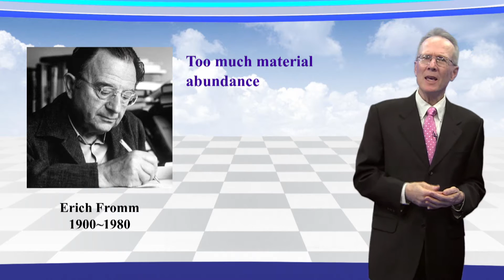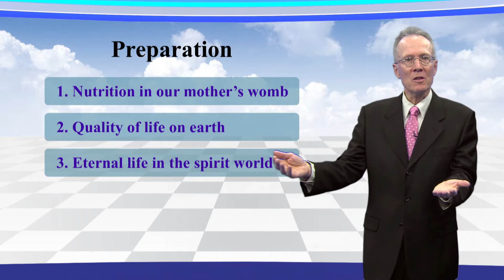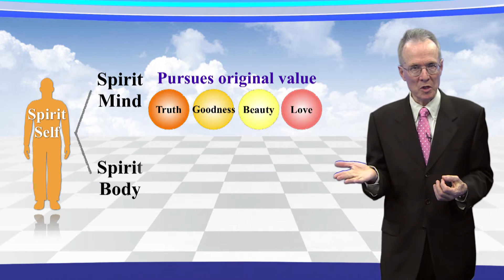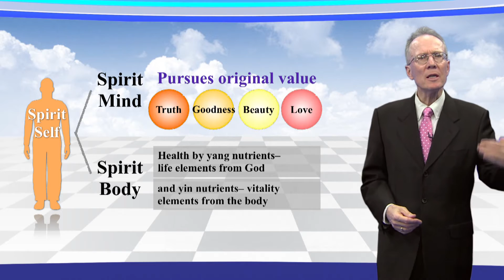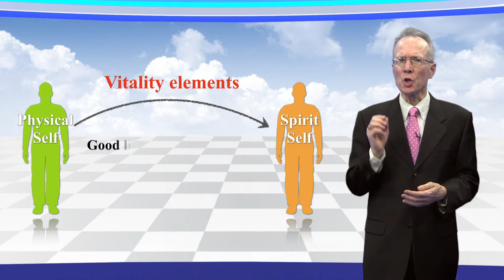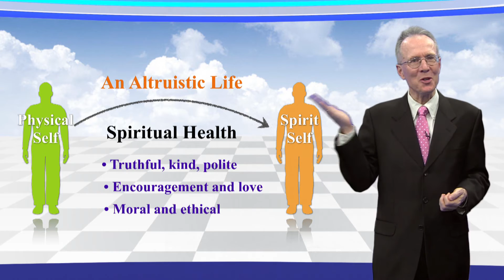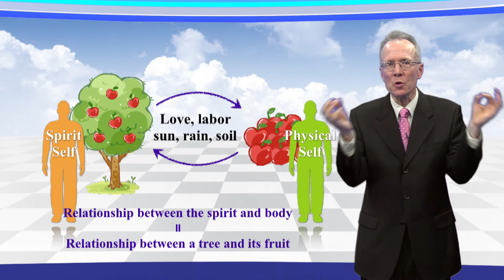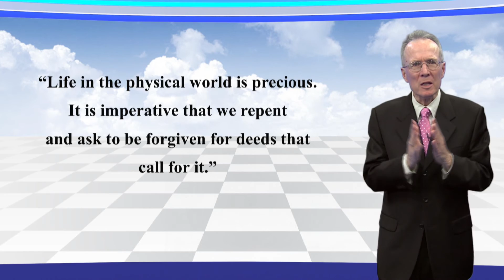Lecture 7 : [The Principle of Creation 6] Living Well and Dying Well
Lecture 7
Living Well and Dying Well

SLIDE 1:

Welcome back to the Unification Principle presentation. I’m your host, Tyler Hendricks. In our last session we talked about the process of growth we go through, and that our growth depends on the decisions we make. Now we come to the question of life after death. We may live a wonderful life for a hundred years, but is that all there is? In us is a bigger horizon, a desire for life beyond life. But how can we be sure about what that life will be like? We will discuss this in this session.